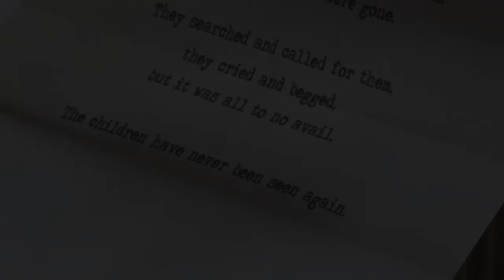Let's Play Heavy Rain | Part 3 | 2 Jahre später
Uploadplan:
Montag: WWE Day of Reckoning (Patrick), Skyrim (Chris)
Dienstag: WWE Day of Reckoning (Patrick), Skyrim (Chris)
Mittwoch: Heavy Rain (Dominik), Skyrim (Chris)
Donnerstag:  Super Mario World (Patrick), Skyrim (Chris)
Freitag: Portal 2 (Chris & Patrick) rFactor (Let'sBrashTV Stream), Skyrim (Chris)
Samstag: Little Big Planet 3 (Let'sBrashTV), Skyrim (Chris)
Sonntag: Skyrim (Chris)